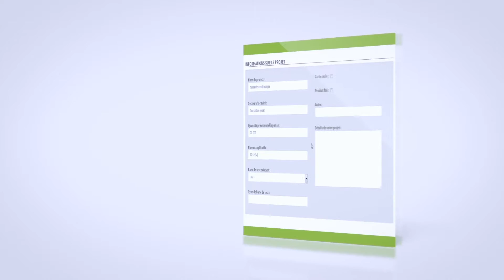Design For Manufacturing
Do you need support for mass production ?
EMSPROTO provides a turnkey expertise for mass production.

With EMSPROTO you’re just 2 clicks away from getting an instant quotation for your components, PCB and assembly labour for any electronic board.

With an online instant PCBA, quoting tool and a last generation 4.0 factory, EMSPROTO provides with short lead time, electronic manufacturing services.
EMSPROTO can assemble any electronic board in quantity 1 to 50 within 2 to 12 working days and ship all over the world.

Based in Europe, our factory has the latest SMT and THT automatic assembly line with automatic optical inspection (AOI) and X Ray control